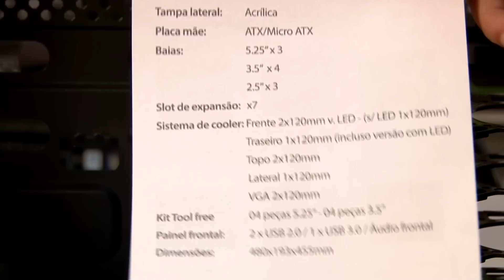‹ Review › PCYES Rhino Branco